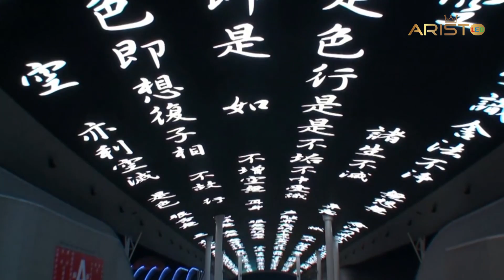Aristo LED-- LED Media Sky Screen